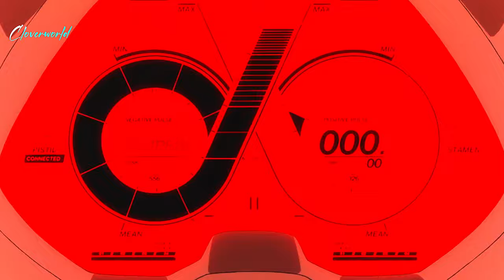Darling in the FranXX「AMV」Dream Pt II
Image: Yor Forger from Spy x Family
Artist: 咖喱棒

Gerne: Drama, Emotional & Alien Sc-fi

I own no copyright o the original creator of the song/image